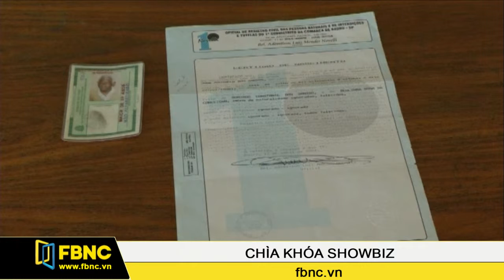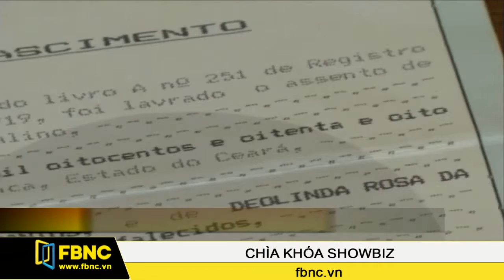26/07/2014: Chìa Khoá Showbiz (Phần 3)